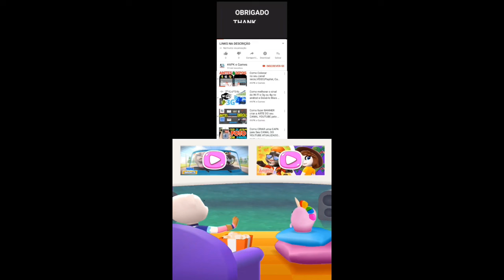Talking Tom Gold Run Champion Tom vs Gymnast Angela vs Lucky Angela vs Fortune Tom vs Roy Raccoon